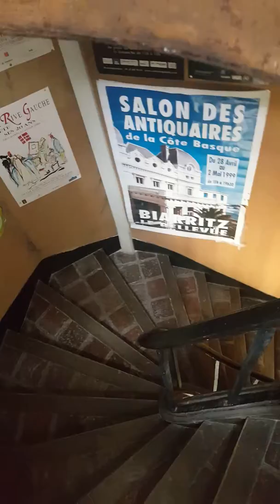20180515_lille_MV